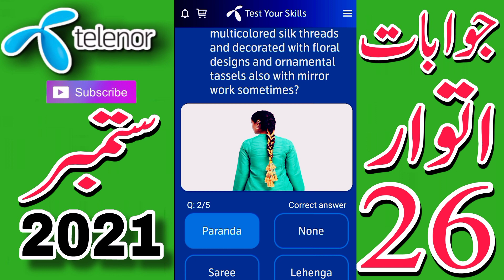My Telenor TODAY Questions | Aaj ka Sawal My Telenor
26 September 2021 my telenor

26 September 2021 telenor questions

26 SEPTEMBER 2021

26 September 2021 test your skills

26 September 2021 telenor questions today

 26 september 2021

26 SEPTEMBER MY TELENOR APP QUESTIONS

TELENOR QUESTIONS

26 September Telenor
questions

26 September ke sawal
Telenor Quiz

Telenor Questions

 Today Aaj Ka Sawal

 My Telenor

26 September 2021 my telenor
Quiz

telenor app

 questions today

 telenor app ke jawab

telenor jawab

26 September my telenor app questions

aaj ke questions 26 september 2021

26 september my telenor app

 questions telenor app

telenor question

my telenor

telenor Questions

telenor answer

telenor Answers

telenor questions todayap

today
telenor questions
my telenor

today 26 september questions

today 26 september answers

26 September 2021 telenor quiz

My Telenor

My teleno

26_september _2021

 26 September 2021 my telenor

26 ستمبر2021
مائی ٹیلی نار ٹوڈے کیوسچن
ٹیلی نار کیوسچن ٹوڈے
آج کا سوال مائی ٹیلی نارمل
ٹیلی نار کے سوالات

ٹیلی نار کے جوابات